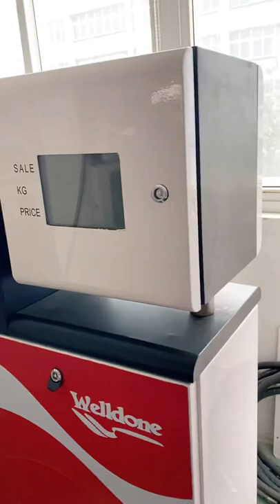LPG dispenser from Welldone Machine, liquid petrol gasoline dispenser